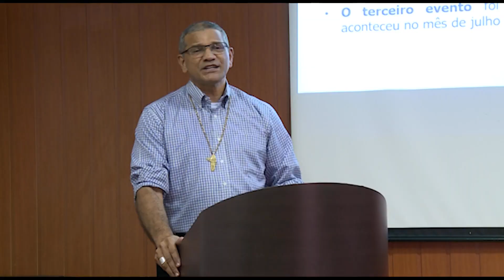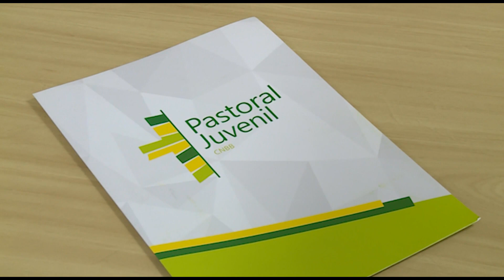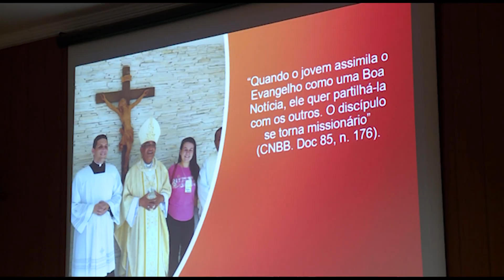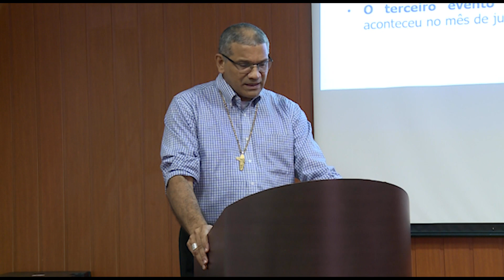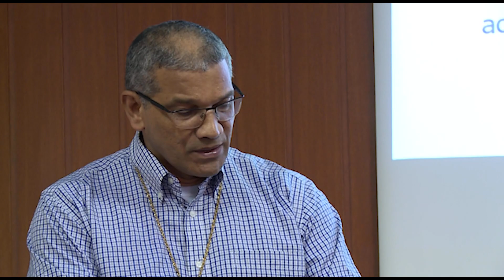Comissão para a Juventude reúne bispos e padres referenciais em São Paulo – Kerigma – 26/03/23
Kerigma traz detalhes sobre a Comissão para a Juventude, que reuniu bispos e padres referenciais em São Paulo.